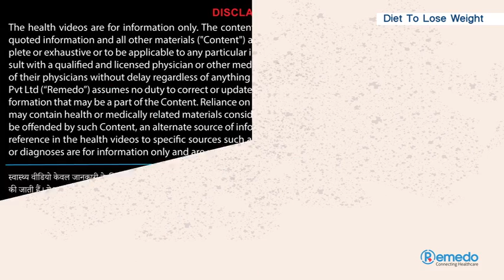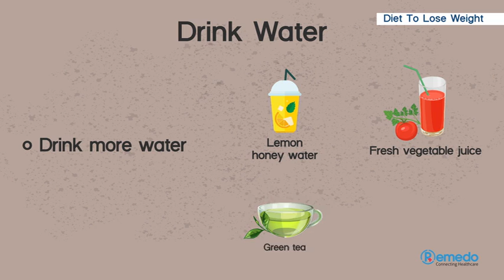Diet tips to lose weight